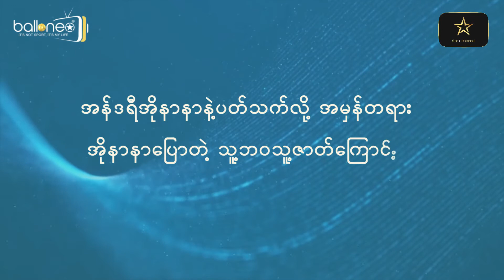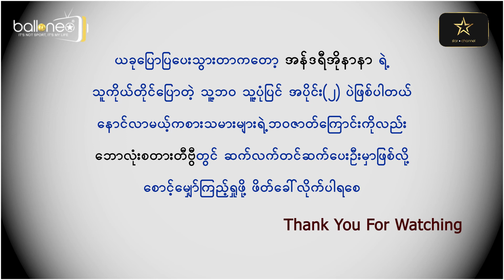အိုနာနာပြောတဲ့ သူ့ဘဝ၊ သူ့ဇာတ်ကြောင်း (အပိုင်း-၂)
အန်ဒရီအိုနာနာနဲ့ပတ်သက်လို့ အမှန်တရား
ကိုယ့်ကလေးကို မိသားစုနဲ့ခွဲပြီး အဝေးပို့ရတာပေါ့ဗျာ။ ဒါပေမဲ့ ကိုယ့်အခြေအနေ ကိုယ်တော့ နားလည်ရတာပေါ့။ ဥရောပတိုက်က ကလေးတွေနဲ့ အာဖရိကတိုက်က ကလေးတွေနဲ့ ပုံစံချင်း၊ သွားရာလမ်းကြောင်းချင်း မတူဘူးလေ။ ကျွန်တော့်အစ်ကိုဆိုရင် ဘောလုံးကစားဖို့အတွက် ဂျကာတာကိုတောင် ရောက်နေပြီ။ ကျွန်တော်တို့က ဆင်းရဲတဲ့မိသားစုကနေ ပေါက်ဖွားလာတာပါ။ ဒီတော့ အဲဒီအခြေအနေကို နားလည်ရတာပေါ့။ ကိုယ့်မိသားစုကို ကူညီနိုင်ဖို့ ဒီလိုပဲ ကြိုးစားရပါတယ်။